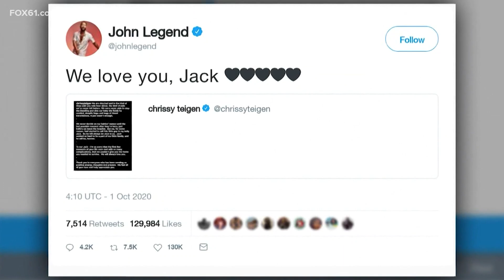Chrissy Teigen and John Legend’s heartbreaking announcement raising awareness about pregnancy loss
Dr. John Nulsen, of The Center for Advanced Reproductive Services in Farmington says the risk of is very much dependent upon where you are in your pregnancy.